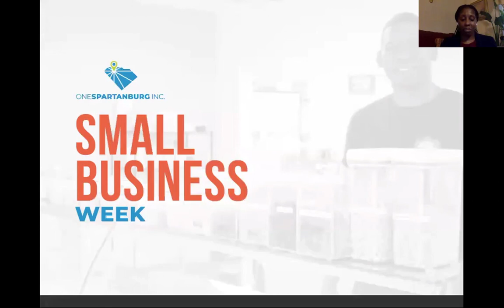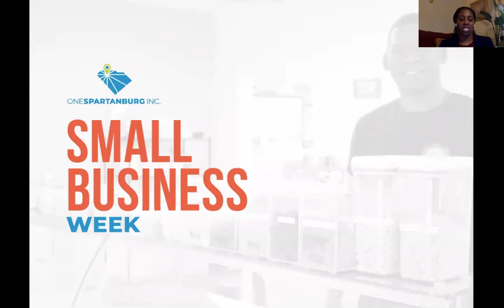Small Business Success: Local Business Roundtable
The final session of our Small Business Success Symposium featured a roundtable of local business owners including:
Pontheolla Abernathy of Clevedale Historic Inn and Gardens
Kenneth Cribb, Partner Hub City Hospitality
Leslie Cash of Country Meat Center
Karen Knuckles of Express Employment Professionals
Terence Dawkins of The Valet, LLC